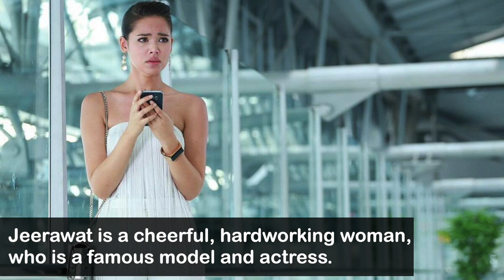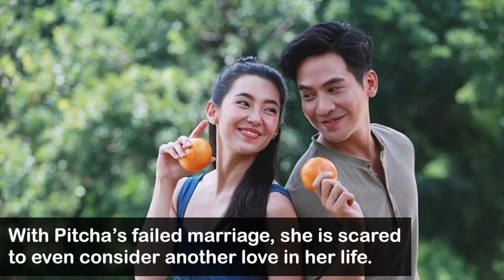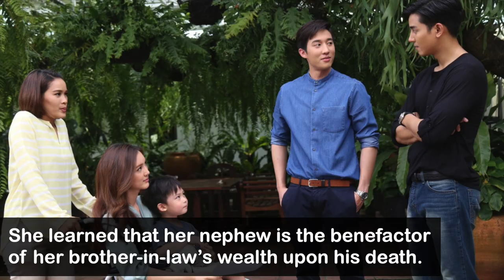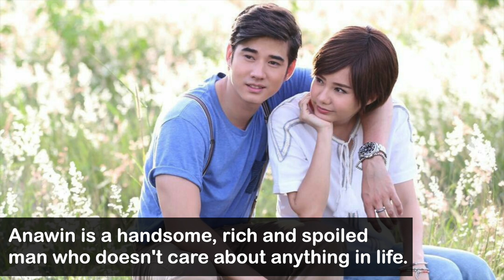[Top 15] Strong Female Leads Thai Drama | Thai Lakorn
Thai dramas had a problem in early 2010s in portraying women strong and independent because the man always had to be stronger. Recently, we have female characters that aren’t just strong and bold but are playing the role of a woman in her true essence. So if you’re looking for strong female characters that portray women in a more relatable way, here are 15 such strong female leads in Thai Dramas! While some will inspire you and push the boundaries, others will show how “dark” a woman can be. There is something different to offer in each of these characters and that’s probably why we love these new-age female characters.

Mentioned Drama List:
01:24 The Crown Princess
02:17 Kaew Klang Dong
03:24 Kleun Cheewit
04:53 Love Destiny
06:09 Yuttakarn Prab Nang Marn
06:57 Hua Jai Sila
08:14 Roy Leh Marnya
09:01 Plerng Naree
09:44 Love at First Hate
10:22 Khun Mae Suam Roy
11:07 Bunlang Dok Mai
11:43 Praomook
12:26 So Wayree
13:25 Cubic
14:02 Likit Haeng Jan

Credit for background music :
Intro -
Cloud by Milktea

•Warning• All information and contents in this video (artwork, picture, and music) are not mine. I am not intending to infringe copyright ownership. They all belongs to their respective companies.